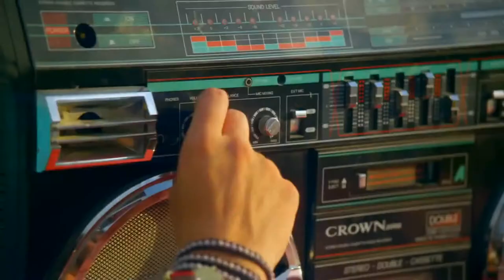Black & Ayur Tsyrenov & Dj O'Neill Wonderful life Cover Remix